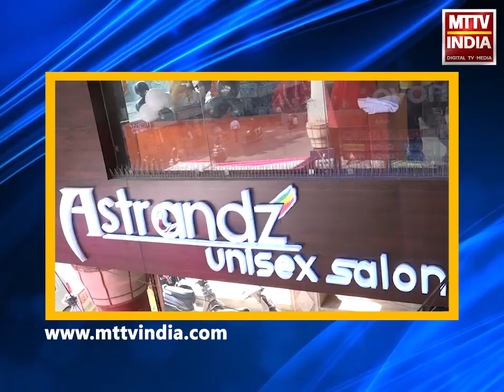AJMER NEWS | नगर निगम ने अवैध अतिक्रमण पर की कार्रवाई | MTTV INDIA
नगर निगम ने अवैध अतिक्रमण पर की कार्रवाई
लाल फाटक के पास हुए अवैध अतिक्रमण को हटाया
नगर निगम की टीम शहर में हो रहे अवैध अतिक्रमण पर जारी रखेगी कार्यवाही